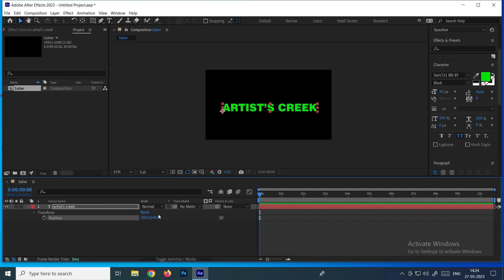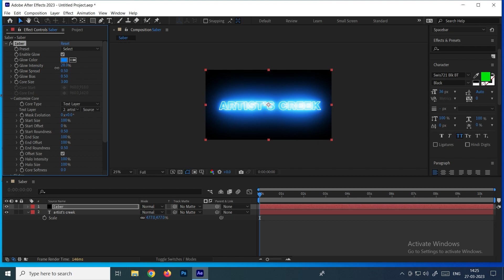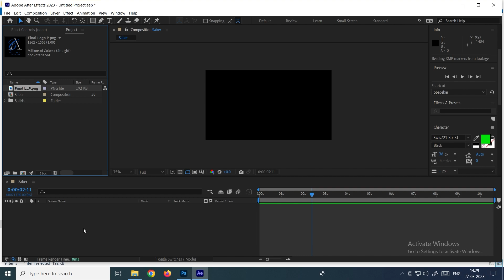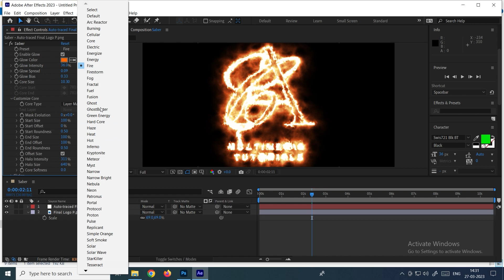Adobe After Effects | Saber Effects for Text & Logos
This video explains hot to reveal title and Logos using Saber effects plugin in After effects